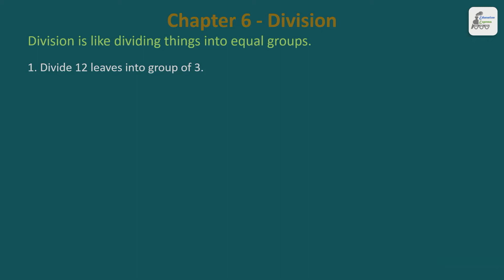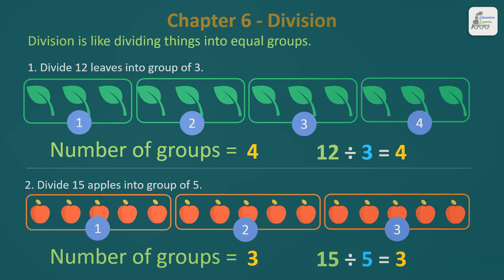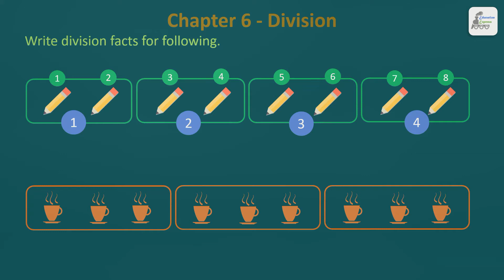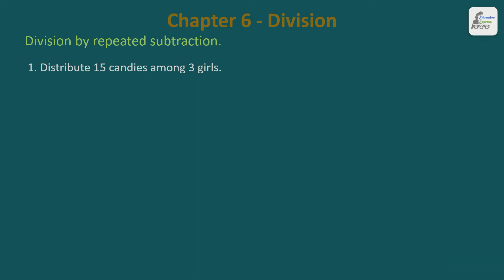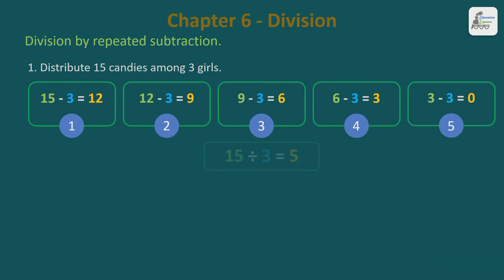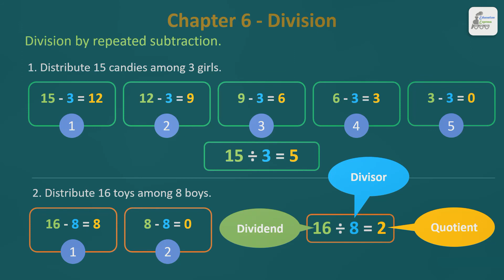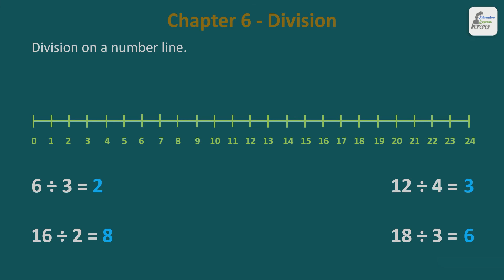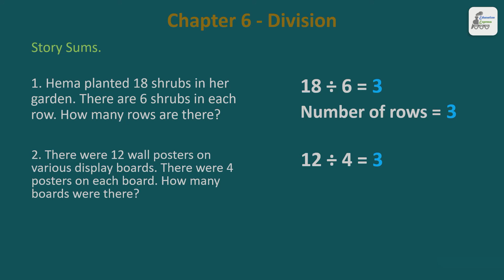CBSE - Grade 2 - Maths | Chapter 6 - Division | CBSE Board | Maths For Kids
Hello Friends,

Here you will learn Maths, Chapter 6  - Division, for Standard 2nd, CBSE Board.

Regards,
Charudatta Patil